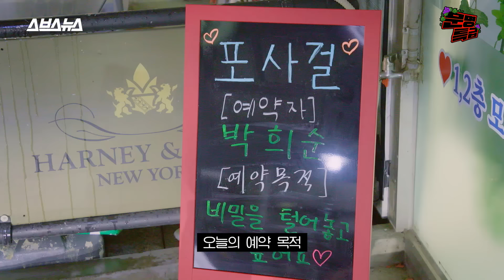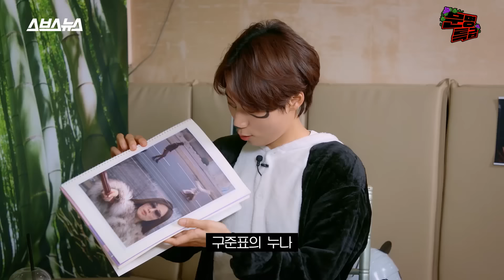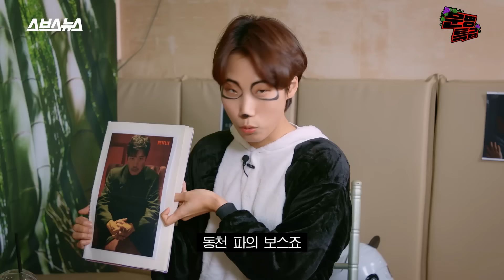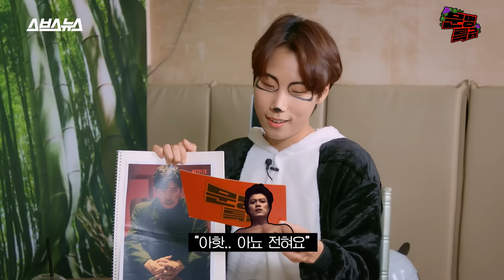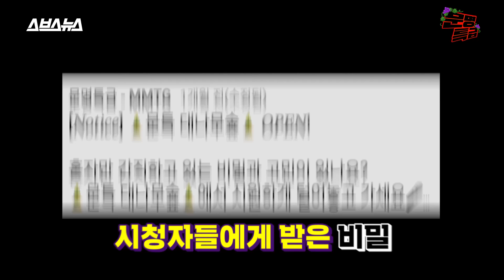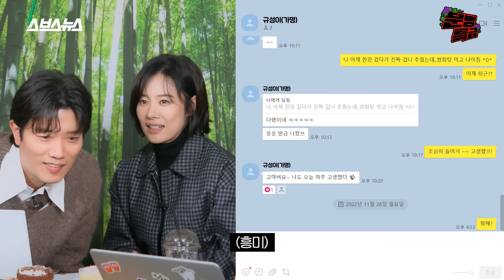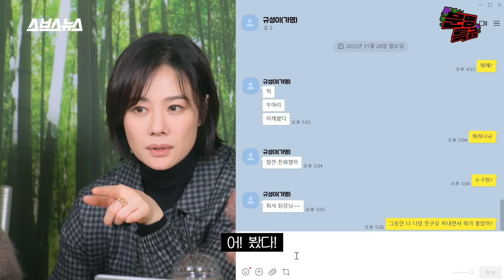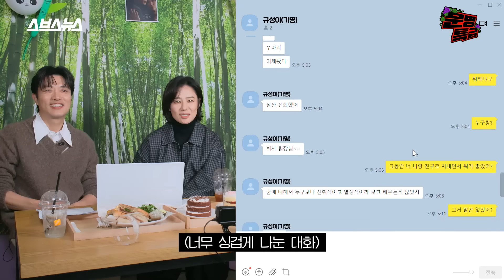(SUB) 구준표 참교육하던 누나 김현주, 알고 보니 부자 역할에 혹해 출연ㅋㅋㅋ 박희순 씨 삐리빠빠 출연은 어떤 이유였나요? / [문명특급 EP.273]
특별출연이지만 드라마에 반 이상 출연했던 김현주 씨와
특별출연이지만 갑자기 상의탈의를 해야 했던 박희순 씨의
재밌는 대나무숲 사연 읽기^.~

총괄 기획/하현종  진행/이은재  기획/이규희  구성/이은재 이규희  촬영/다올미디어  색보정/유연수  후반 믹싱/소리를 그리다  브랜드디자인/김하경  CG/김한솔  인턴/김유진 이지흔 정영서  행정/박미림  자막/윤예빈  외부 편집/이은지  조연출 · 편집/권나영  연출/홍민지  제작/SBS디지털뉴스랩 크리에이티브 사업부문